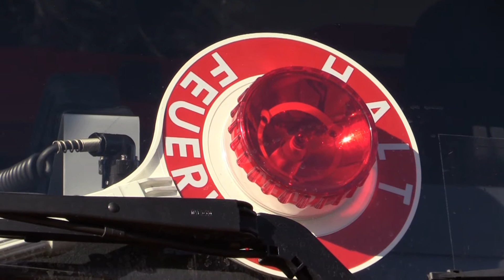Rettungseinsatz in Hecklingen Christoph 36 Aus der Arbeit der Hecklinger Feuerwehren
Aus der Arbeit der Hecklinger Feuerwehren

Zum 2. Mal innerhalb einer Woche sicherte die Freiwillige Feuerwehr Hecklingen eine Landung des Rettungs - Helikopters ab.